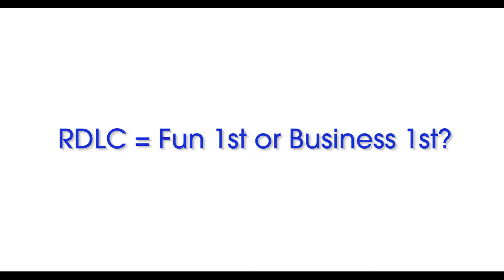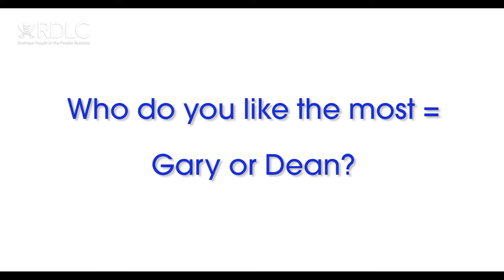RDLC Quick Fire Questions Sept 2019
At our recent 'Super Lunch' we fired questions at our members, have a look and see hat they had to say!